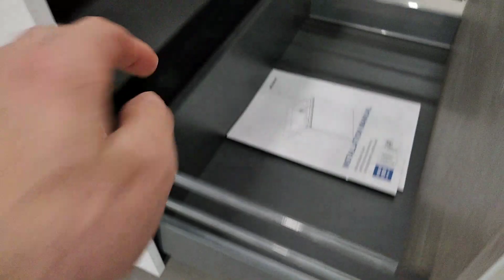Geberit Acanto 500.622.01.2 washbasin 500.611.JK.2 unit Grohe 32825000 Eurosmart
Geberit Acanto 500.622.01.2 washbasin 500.611.JK.2 unit Grohe 32825000 Eurosmart 500.638.JL.2 Acanto шафка бокова